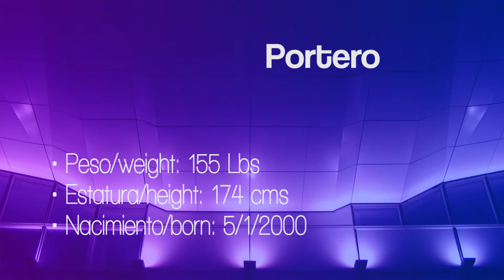Diego André Valdés Méndez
Portero
Peso/weight: 155 lbs
Estatura/height: 174 cms
Nacimiento/born: 5/1/00